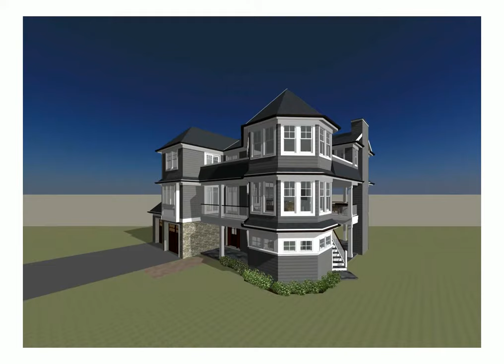4 Imbrie Place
Sea Bright, Nj